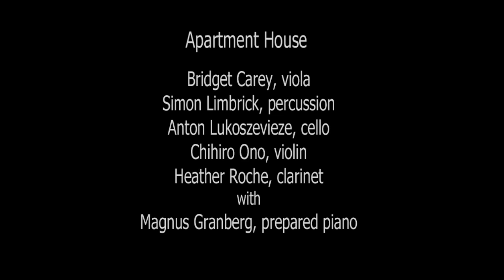Magnus Granberg 'Evening Star, Vesper Bell', played by Apartment House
Extract from 'Evening Star, Vesper Bell' (2022), played by Apartment House:
Bridget Carey   viola,    Simon Limbrick   vibraphone & percussion,     Anton Lukoszevieze   cello,     Chihiro Ono   violin,    Heather Roche   clarinet,     with     Magnus Granberg   prepared piano
Artwork  by Magnus Gramen, with thanks